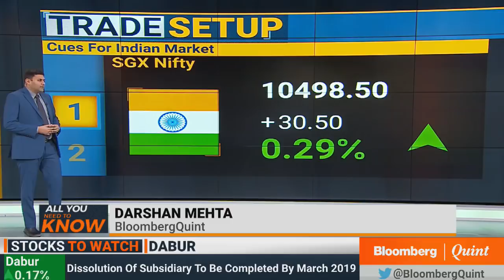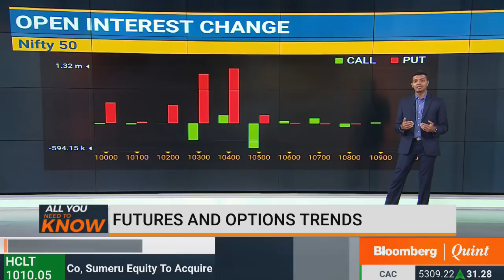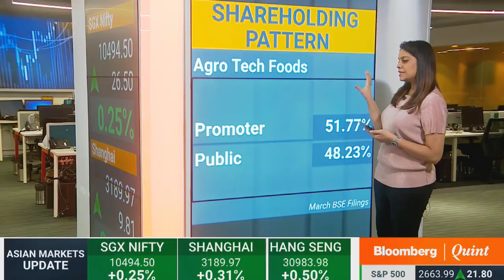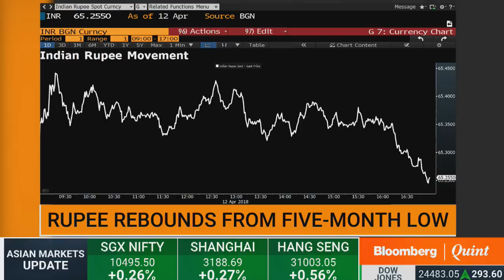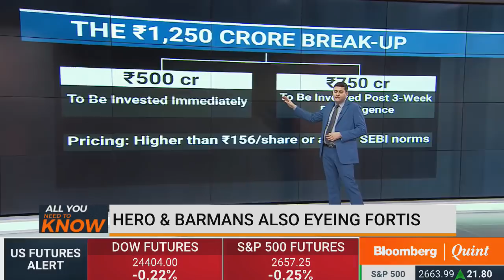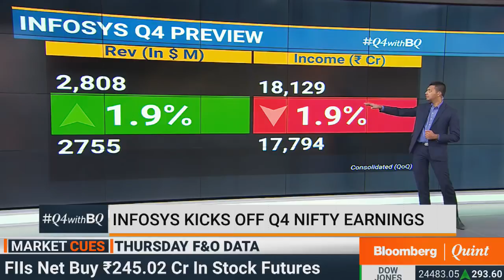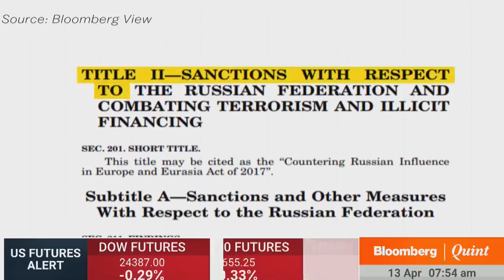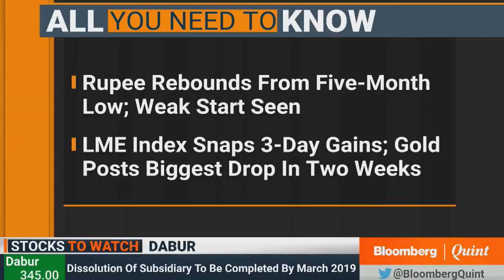All You Need To Know: 13 April 2018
Porinju Veliyath's latest small-cap buy; a new player into India's aircraft manufacturing space and more on All You Need To Know.